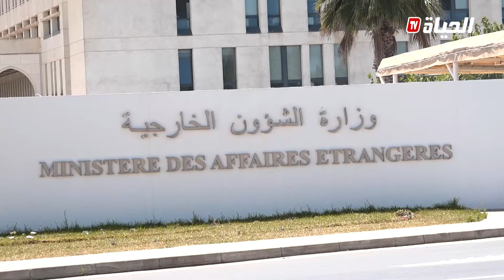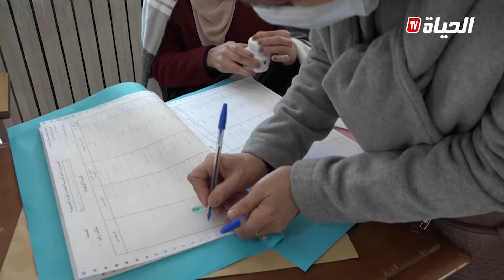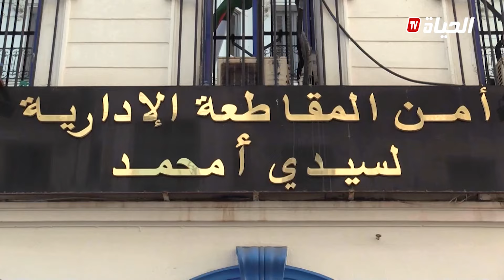الجزائر تقرر سحب سفيرها بأثر فوري من فرنسا عقب اعلان باريس دعم المخطط المغربي بشأن الصحراء الغربية